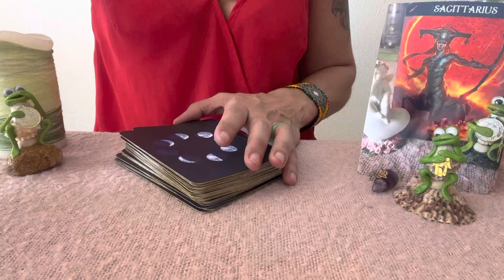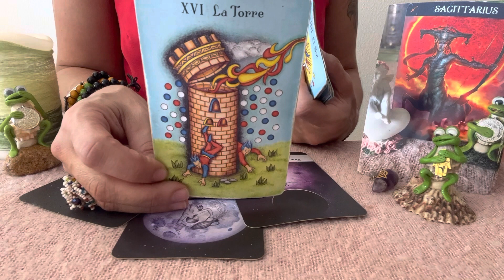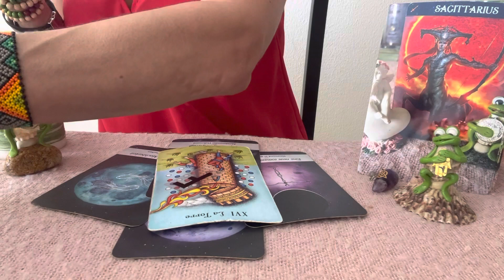🥳SCHÜTZE WER HAETTE DAS GEDACHT🥳Tarot Wochenbotschaft Schuetze🌸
Aleyna